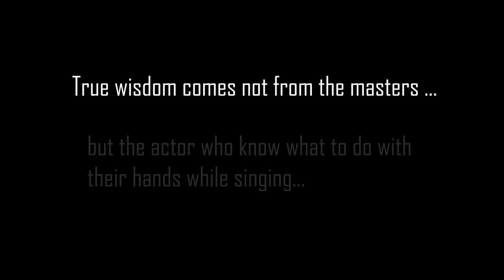Falsettos - You Gotta Die Sometime || Vocal Cover/Progression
The first of many videos documenting my progress as a singer.

Don't forget to his the notification button to be up to date with all my videos.
(plz I'm tired of serving tables .-.)

Backing track of the song by: Bill Kangas

Twitch: Twitch.tv/thecryingork (I'll be a lot more active on twitch when I finally find the time to work around my schedule)